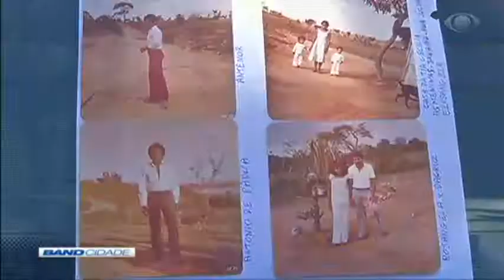Band Cidade 1ª Edição 22/01/2019 Bloco 1